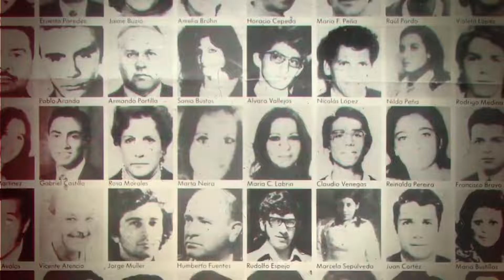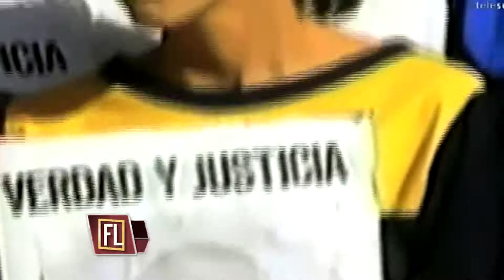Aprueban memorial en recuerdo de víctimas de “Caravana de la Muerte”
La Sala de la Cámara respaldó la moción que autoriza construir un memorial y un circuito de memoria en la comuna de La Reina, frente al Aeródromo Tobalaba.